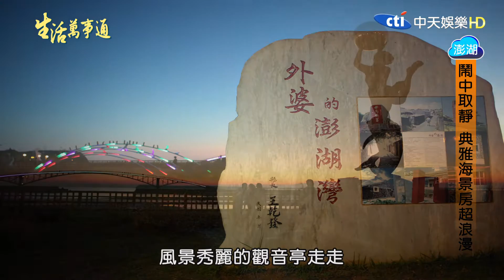澎湖樂居海景民宿【中天娛樂台-生活萬事通節目】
這間民宿外觀簡約，黑灰磚頭拼貼相當有層次。這間民宿最有特色的就是海景房囉，在戶外陽台能直接看到大海，超享受~。

民宿主人小蔣和女友一同經營民宿，憑著一股創業的熱情，從門外漢到熟悉民宿經營，一點一滴的累積，設計和裝潢都親自參與，堅持給客人最好的服務！

地址: 澎湖縣馬公市三多路390巷9號
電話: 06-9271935